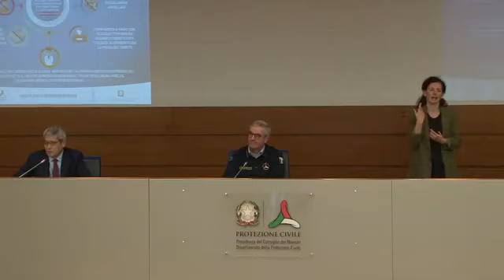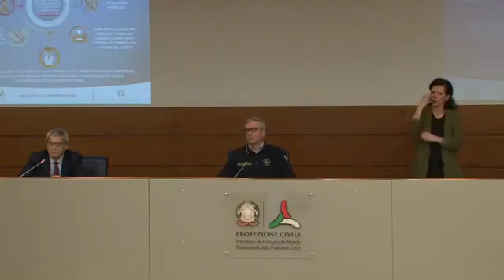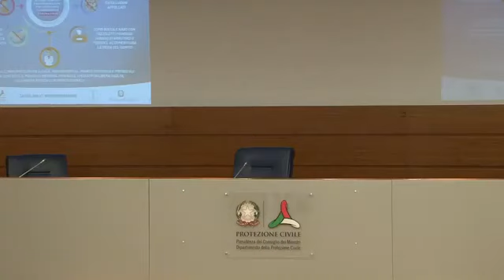Il Dipartimento della Protezione Civile ci aggiorna sulla situazione del coronavirus in Italia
Roma 31 marzo 2020 Il Dipartimento della Protezione Civile ci aggiorna sulla situazione del coronavirus in Italia con il Capo Dipartimento Borrelli e il Direttore del reparto di geriatria del Policlinico Gemelli Roberto Bernabei